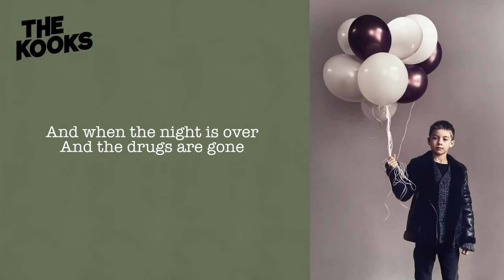The Kooks - Four Leaf Clover (Lyric Video)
‘Four Leaf Clover’ is taken from The Kooks’ new album ‘Let’s Go Sunshine’

Four Leaf Clover Lyrics:

Sitting in a mess still undressed as the kettle whistle blows
Paper back novelette still open and the door is closed

You got a real sick mind
You write a column for the times
For all the lovers gone blind
Who are looking for a sign

And when the night is over and the drugs are gone
All you’ve got is your four leaf clover you keep inside your coat
You feel the world is getting colder
You got no one to hold

Six pages Down and she’s lighting up
Her train wreck soul
She was abandoned by her lover, left by the road
So apalling scrawling those bullshit words, it’s thirsty work
She’ll stumble down to the boozer just to have a flirt

You got no one to hold, you got no one to hold

You got no one to hold, you got no one to hold, you got not one to hold, you’ve got no one to hold